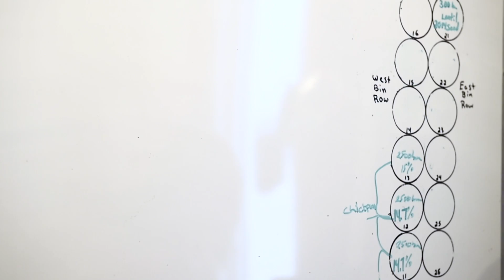Cherilyn Nagel - Helping Canada grow a stronger environment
Saskatchewan farmer Cherilyn Nagel talks about how pesticides and plant biotechnology help ensure her farm is more sustainable than ever. To learn more about how plant science innovations are helping Canada grow